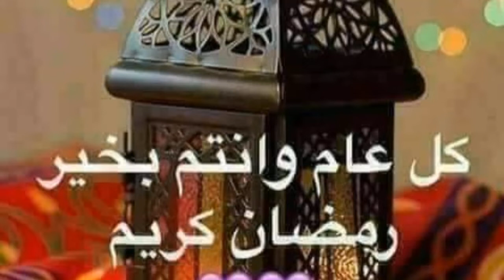فطيرة ساهلة ولذيذة بدون عجين😋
متنساوش👍